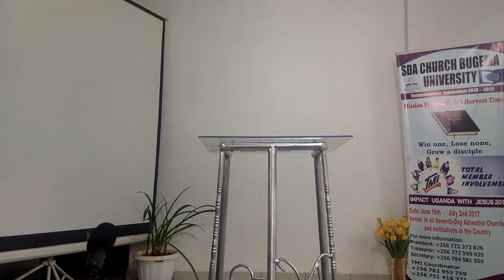THE PILGRIM PSALMS: PILGRIMS AND WANDERERS BY DR. MAKA MOSES